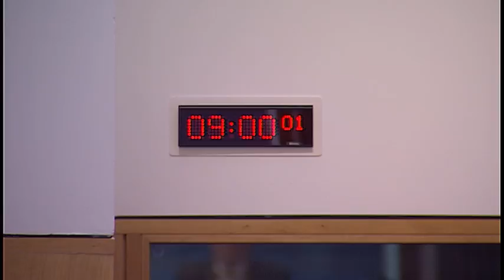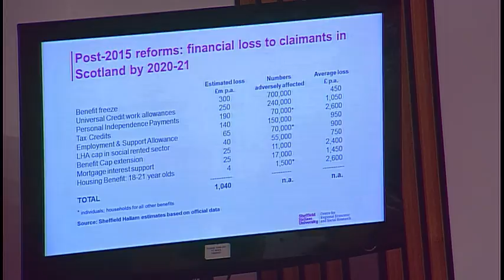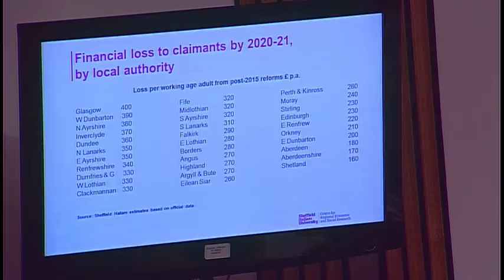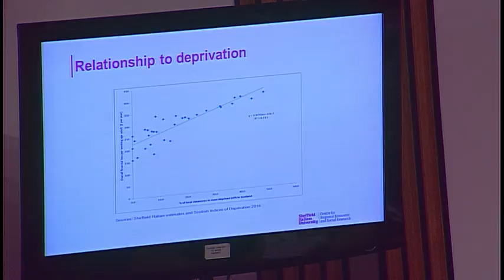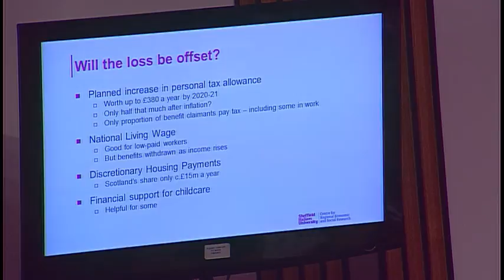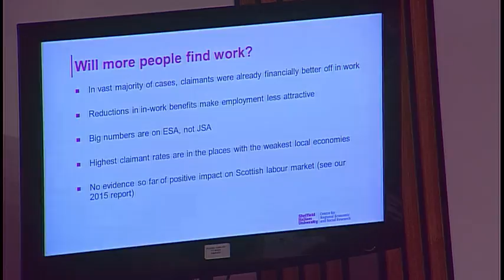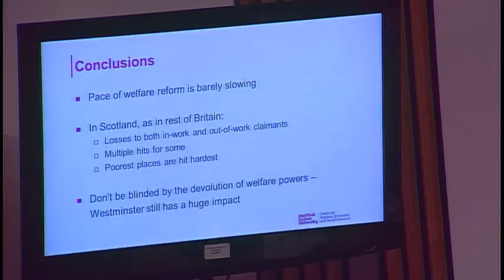Social Security Committee - 17 November 2016